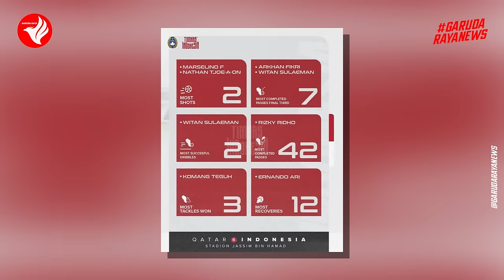BEK Timnas EROPA GABUNG HUBNER Langsung STARTER~Nasrullo DIHUKUM~Pelatih Australia PUJI KEKUATAN STY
BEK Timnas EROPA!HUBNER Rela Mati Langsung STARTER~Pelatih Australia KETAKUTAN~Nasrullo DIHUKUM AFC

00:00 Berita Timnas Indonesia Terbaru Hari Ini 2024
00:18 Timnas U-23 Darurat, Hubner Berpotensi Mirip Andre Onana
02:33 Menpora Dukung PSSI Protes AFC Buntut Kontroversi Qatar
04:18 Wasit Arab Saudi Pimpin Laga Timnas U-23 vs Australia U-23
06:02 PSSI Paham Protes ke AFC Tak Akan Mengubah Keadaan,
07:36 Manajer Ungkap Kondisi Pemain Setelah Dikecewakan Wasit
09:00 Media Besar Internasional Ikut Kritik l Nasrullo Kabirov
10:24 Pelatih Australia Waspadai Timnas U-23Jebolan Piala Asia 2023
12:42 Pelatih Australia Tak Sabar: Bakal Jadi Duel Menarik
14:12 Regulasi AFC Sebut Tim Peserta Piala Asia U-23 Tak Bisa Protes
16:17 Wasit Kontroversial Nasrullo Sering Diganjar Hukuman
18:14 Thailand U-23 Permalukan Irak U-23, KorSel U-23 Menang
20:12 Please Subscribe Garuda Raya News